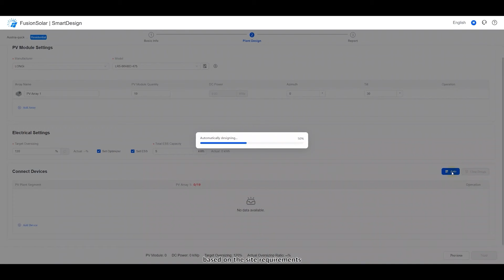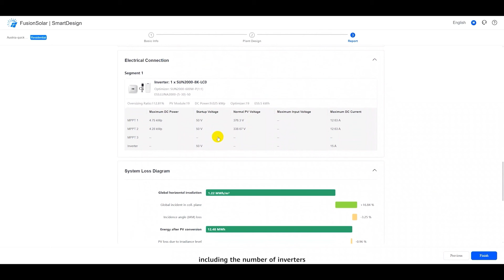How to make a residential quick design in SmartDesign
The residential quick design consists of three steps:
1. Enter basic information. (Address, annual energy consumption, and feed-in power upper limit)
2. Plant design (number of PV modules)
3. Generate a report.